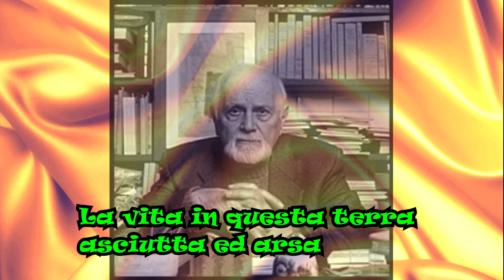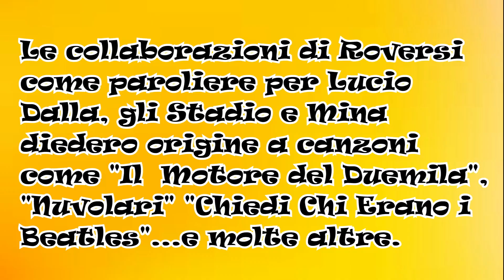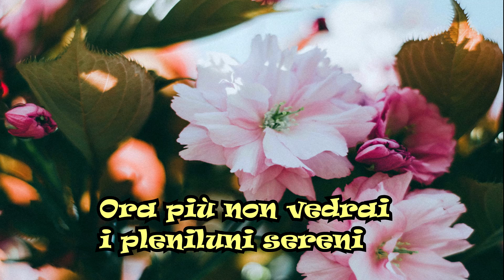Roberto Roversi - La Vita in Questa Terra e Lamento per il Perduto Amico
Vi presento due struggenti poesie di Roberto Roversi (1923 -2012), "La Vita in Questa Terra" e "Lamento per il Perduto Amico".

Roversi, forse non molto conosciuto, ma comunque uno dei grandi poeti del Novecento  (e anche paroliere, libraio, partigiano, giornalista, intellettuale ribelle), esplora il tema della fragilità umana e del tempo che scorre, con una prospettiva malinconica e profondamente realistica. Attraverso i suoi versi, emergono la durezza della vita quotidiana e il senso di perdita, tratti caratteristici della sua produzione poetica. La sua formazione ideologica nel dopoguerra, influenzata dalle grandi aspettative resistenziali e democratiche presto deluse, lo ha portato a sviluppare un linguaggio poetico che abbraccia la realtà senza filtri.

"La Vita in Questa Terra" descrive un paesaggio arido, una "terra senza canti", mentre i pianti risuonano lontano. In "Lamento per il Perduto Amico", il poeta riflette sul dolore per la perdita di un caro amico, in un contesto dove la natura e i ricordi si mescolano con la malinconia. Entrambe le poesie esprimono l'inesorabilità del tempo e l'impossibilità di sfuggire alla sofferenza umana.

Roversi ha influenzato la poesia italiana contemporanea, rifiutando l’ermetismo per abbracciare un realismo prosastico, intriso di pietà e solidarietà umana.

Propretario della libreria Palmaverde e fondatore delle riviste Officina e Rendiconti, è stato una figura centrale nella cultura bolognese, collaborando con artisti come Lucio Dalla e il gruppo Stadio, firmando testi indimenticabili per album come Anidride solforosa e Automobili. La sua amicizia con Pier Paolo Pasolini e il suo impegno nella Resistenza italiana durante la Seconda Guerra Mondiale segnano le tappe fondamentali di una vita ricca di significato, impegno politico e sperimentazione letteraria. Ha voltato le spalle alle grandi case editrici, preferendo la distribuzione alternativa e autogestita delle sue opere. Le sue poesie non solo hanno arricchito il mondo della letteratura, ma sono diventate testi per canzoni di successo, dimostrando la sua versatilità nel fondere arte e musica.

Voce e montaggio: A Nessuno Interessa La Poesia.
Immagini: Pexel, Wikipedia e Google.

LA VITA IN QUESTA TERRA

La vita in questa terra asciutta ed arsa
trascorre senza canti,
solo lungo i pini vanno i pianti
di fanciulli lontani.
La vita è vana: un suono di campana
non s’ode nel mattino degli ulivi,
il vento lieve all’ombra dei declivi
si apre in viso alle spigolatrici.
Muore il vecchio di sera nella casa
e la sua morte è senza amaritudine,
dondola nella sospesa solitudine
il pianto della moglie:
ed ogni giorno è uguale all’altro giorno
ed ogni sera alla sera passata.
Trascorre il tempo e va senza ritorno
e lascia l’uomo nella dura giornata:
se l’uomo muore, muore la sua vita
se l’uomo vive, muore la sua anima.

LAMENTO PER IL PERDUTO AMICO

Io ti conobbi, amico, in una sera
fresca di uccelli e campane,
quando nel cielo di rugiada
nascevano le Pleiadi: la strada
risuonava di canti verso i monti,
di soavi frescure di giardini
e di risa lontane nelle fonti.
Ora più non vedrai i pleniluni sereni,
né i bianchi giovenchi
saltare nei campi di fiori;
io ti conobbi in una chiara sera
fresca di uccelli, amico,
ma il vento non poserà sulle tue spalle.

00:00 Intro
00:13 La Vita in Questa Terra
01:25 Intermezzo
01:41 Lamento per il Perduto Amico
02:31 Outro/Iscrizione